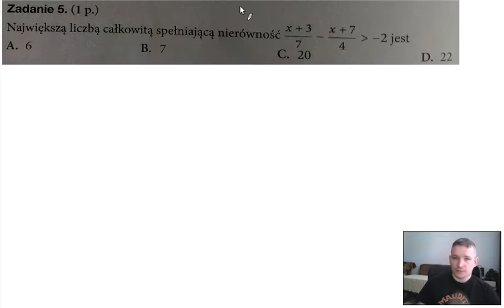Teraz matura arkusz 5 zadanie 5